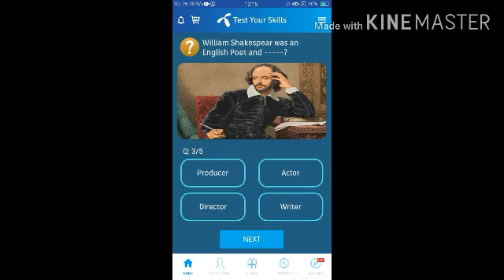3 April 2020 My Telenor App today question Answer And win Free internet | Test your skills | Free Mb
My Telenor
 Free Internet Telenor Telenor 3 April 2020